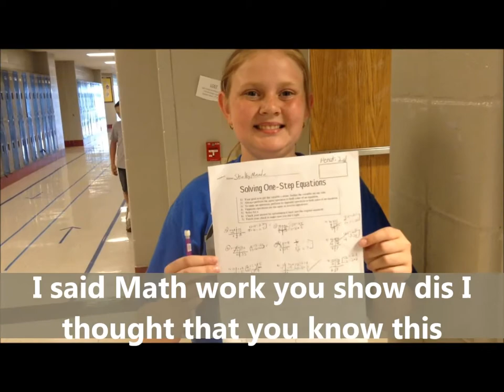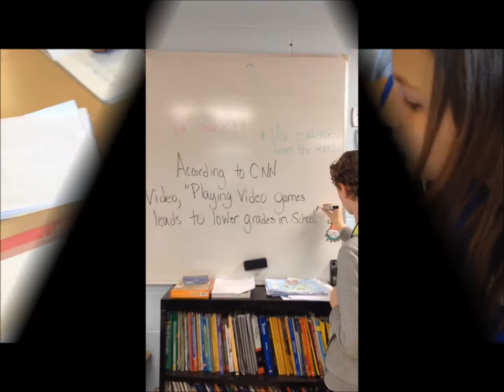Baker Intermediate KPREP Testing Video for Team Achieve with subtitles 2015